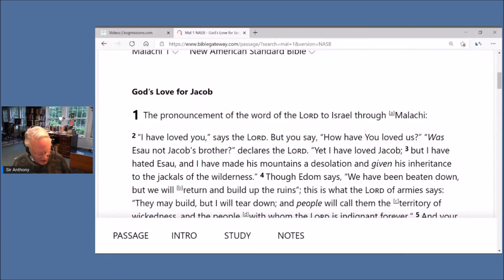Did Jesus "see the Father" in John 6?